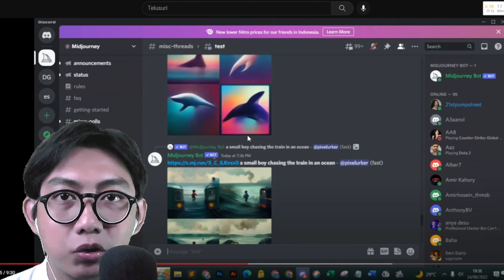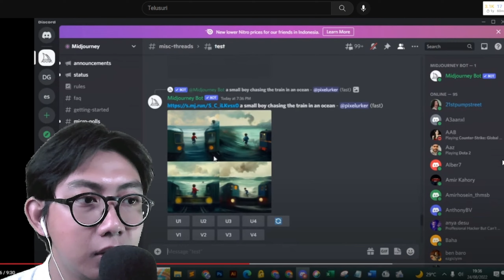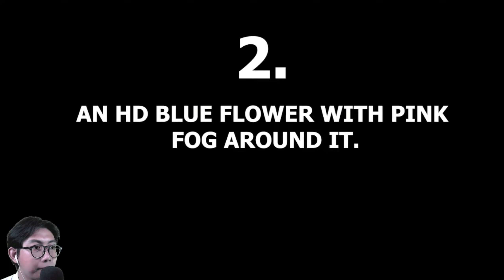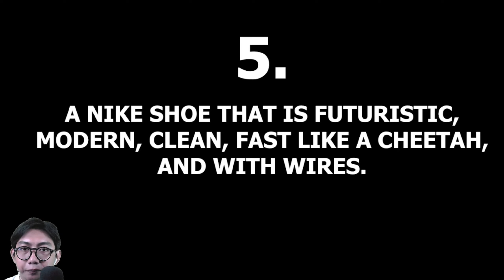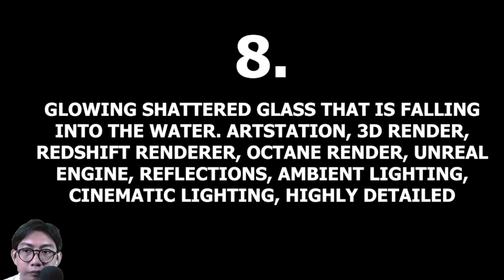2 best AI Design - Midjourney vs Dall e - mana lebih baik?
2 best AI Design - Midjourney vs Dall e - mana lebih baik?

Selamat datang di channel FEBRIOPIK. Channel ini menyuguhkan tutorial, tips dan strategi untuk menjadi seorang yang bisa freelance menghasilkan dollar dari design, foto, video dll.

UNTUK YG SERIUS INGIN BISNIS PRINT ON DEMAND
ADA KELAS KHUSUS
Tuntunan STEP by STEP
mulai bisnis POD dari 0

Tujuannya adalah untuk membantu dan mengarahkan masyarakat muda di Indonesia yang berminat menjadi seorang editor, content creator.

Karena persaingan untuk menjadi seorang pengusaha dollar semakin sulit. Dengan channel ini, kami berharap bisa membantu masyarakat untuk menjadi kreatif walaupun hanya punya modal seadanya, entah itu hanya dengan handphone atau laptop saja.

Materi tutorial yang disuguhkan di channel ini pun tidak terbatas hanya untuk  pemula saja. Tapi juga mencakup strategi pengembangan untuk menjadi freelancer yang handal.